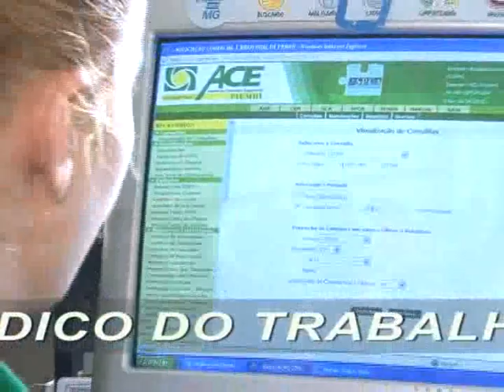Piumhi na TV - 11/06/2012 - Bloco 2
Coordenadores da 10ª Roda de Agronegócios avaliam evento  ◘  Idealizadores da Roda de Agronegócios de Piumhi são homenageados  ◘  Bloco de Apoio Cultural